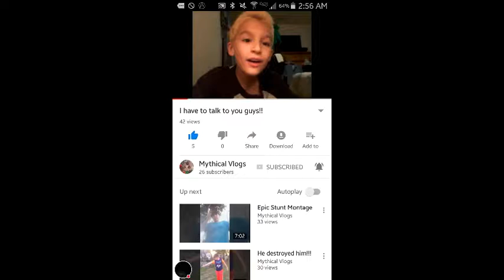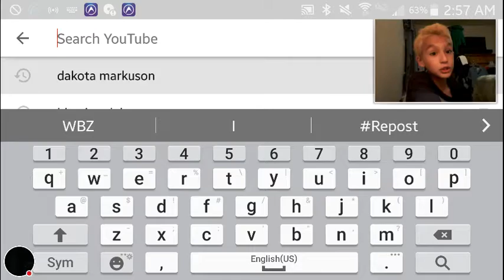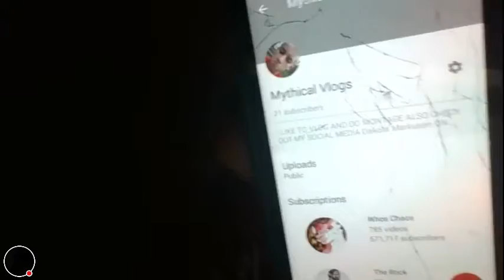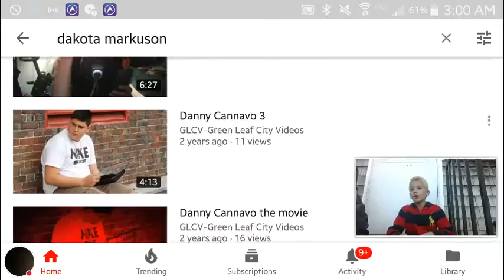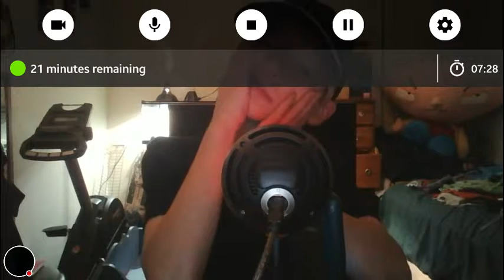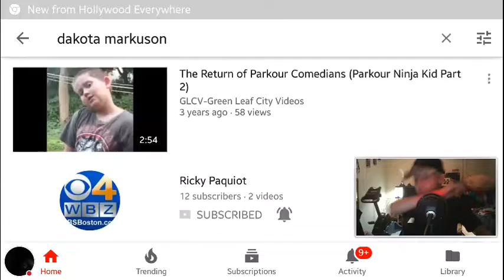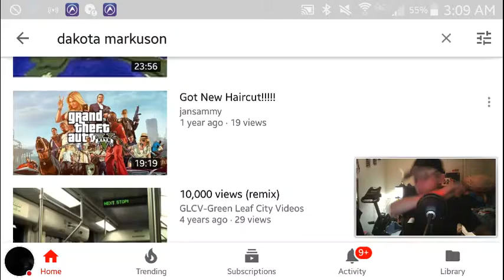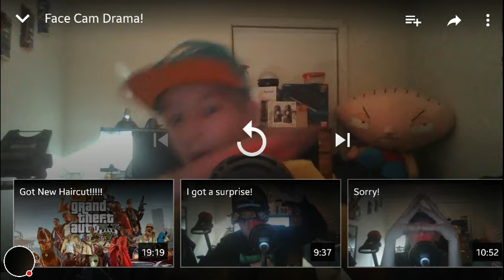My YouTube Stream: Browsing YouTube & Watching Dakota Markuson Videos (GLCVG#92)